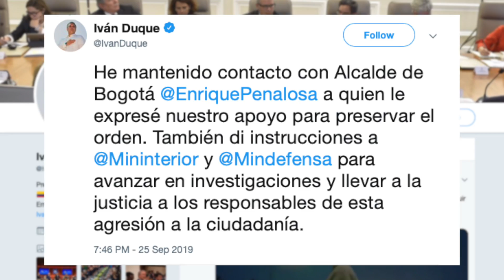Avances informativos Noticias RPTV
- Hoy inicia en Bogotá una mesa técnica de diálogo entre el gobierno nacional y los gremios de transportadores para levantar el paro de transportadores. La mesa estará encabezada por el Ministerio de Transporte.

- Continúa en Corferias en su segundo día el evento más importante en la industria de la tecnología Colombia 4.0, el programa Computadores para Educar hace parte de este encuentro que irá hasta el próximo viernes 27 de septiembre.